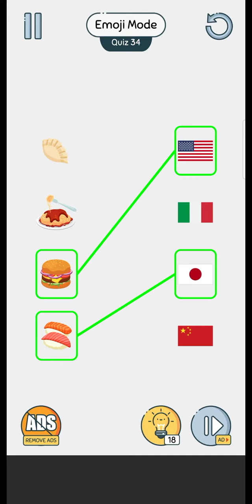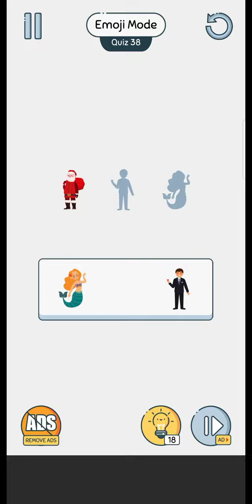Brain Up - Emoji mode level 31-40 gameplay walktrough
Jawaban game brain up - emoji mode level 31 sampai 40